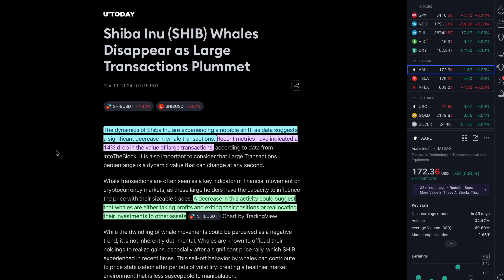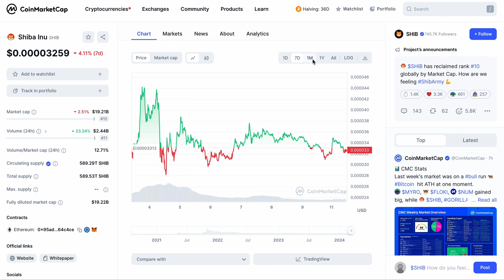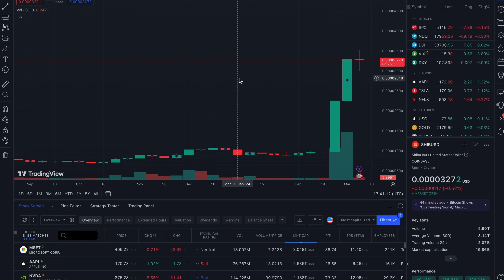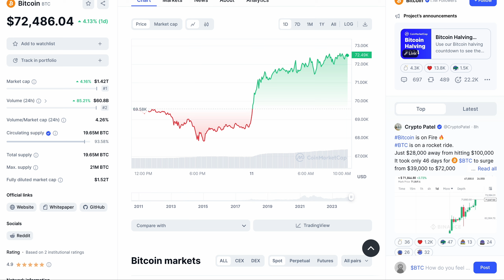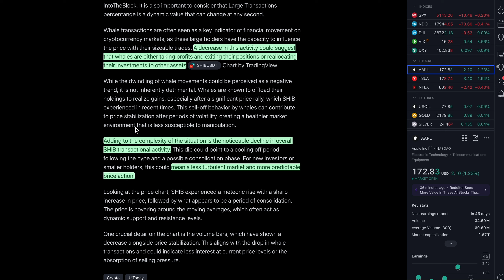SHIBA INU DROPPING? (TIME SENSITIVE) IS IT TIME TO SELL???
Today we go over some crazy breaking news about Shiba Inu and what is going to happen to it. We are seeing whales dropping out of their investments. What does this mean???